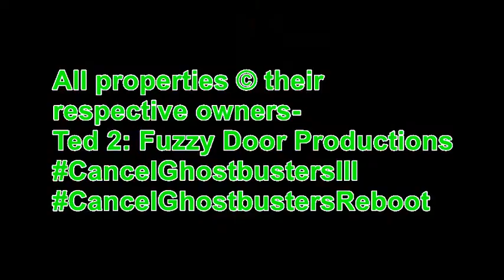Two Drink Minimum Reviews: Ted 2 Trailer 2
I didn't catch the Super Bowl, so I missed the 2nd Trailer for Ted 2...til now!